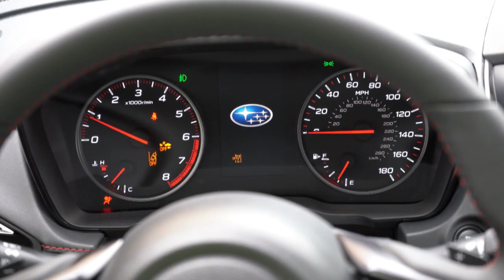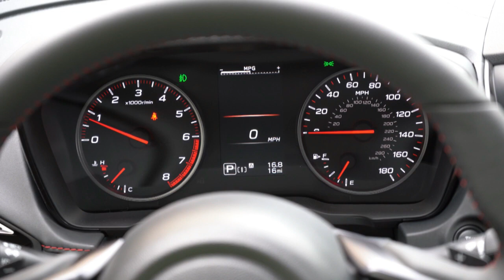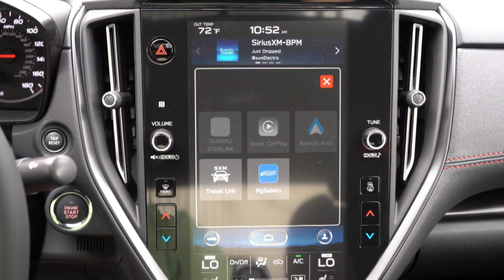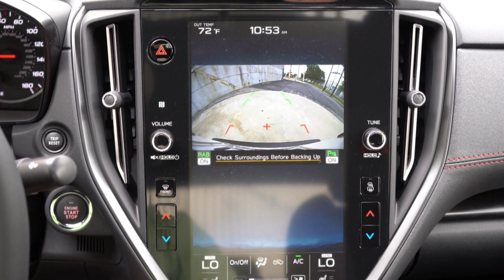2022 Subaru WRX Review A One of a Kind! part 3